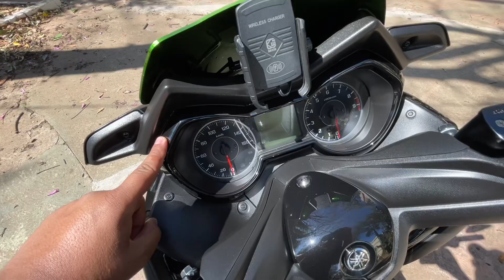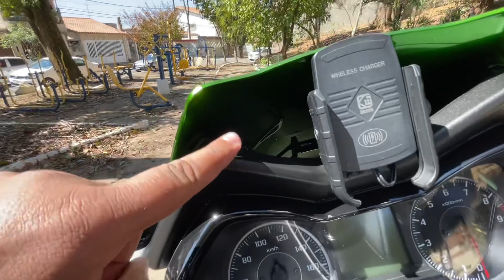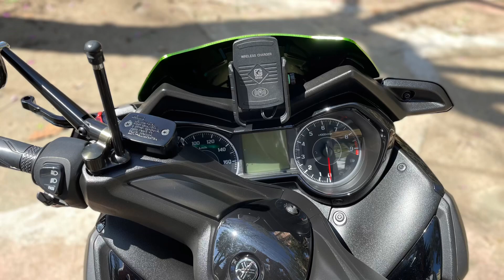XMAX 250 - ESSA FICOU TOPEN